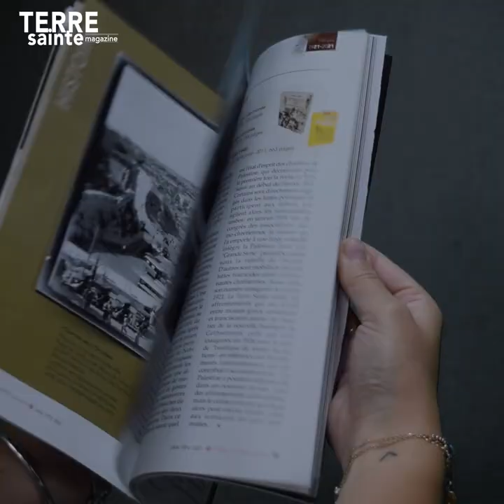TSM 686 - Demandez le programme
À la une du numéro 686 (Juillet Août 2023) de Terre Sainte Magazine : notre enquête sur la figure de Marie-Madeleine, une interview inédite avec le patriarche latin de Jérusalem, un peu d'histoire avec le passage de Saint Ignace de Loyola à Jérusalem, et de l'insolite, avec la publication d'une carte de la Méditerranée... renversante !